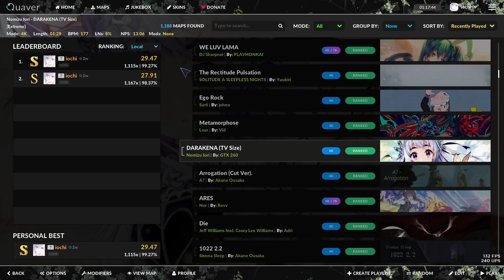Quaver - DAKARENA (TV Size) - S+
two week old score and another choked fc :D